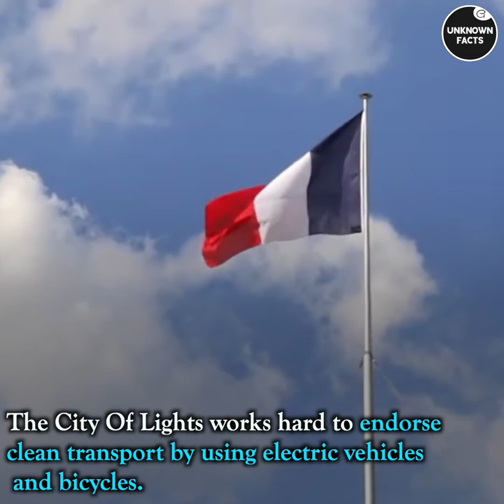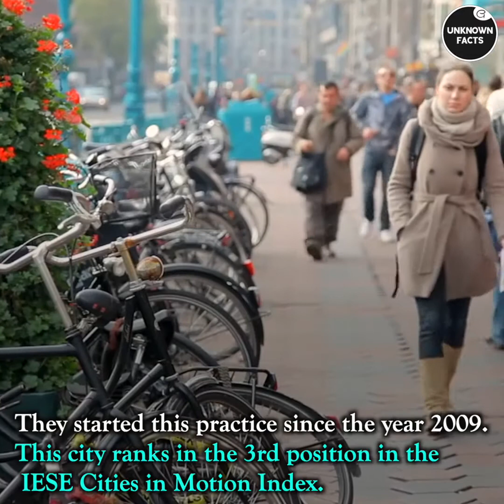8 Smartest and Innovative Cities in the World